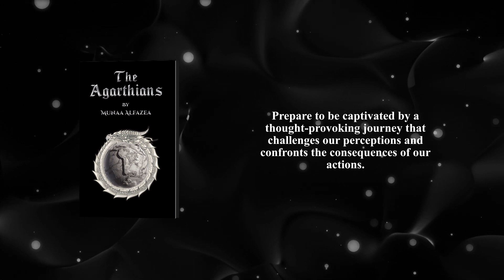The Agarthians | Young Adult | Munaa Alfazea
Prepare to be captivated by a thought-provoking journey that challenges our perceptions and confronts the consequences of our actions. In this gripping tale, we are reminded that despite our existence being a mere blip in the vastness of the universe, our theories of evolution have perpetuated the notion of human superiority. Yet, within the pages of this remarkable story, we are compelled to acknowledge the grave consequences of our limited imagination.

Set nearly two centuries into the future, humanity is about to face a harsh awakening. It becomes painfully clear that every action we have taken, whether virtuous or wicked, carries a weight that cannot be escaped. The repercussions, whether inflicted by our fellow humans or something beyond our wildest imaginations, loom ominously. The time for regrets has passed, and the opportunity to sow goodness has slipped through our fingers. Now, we must confront the inescapable consequences of our wilful ignorance—a reckoning we can no longer evade.

Within this cautionary tale, the signs of our impending fate have been apparent all along, staring us in the face, yet we have chosen to turn a blind eye. The price for our negligence is now due, and the bill will be paid in full by every member of our species.